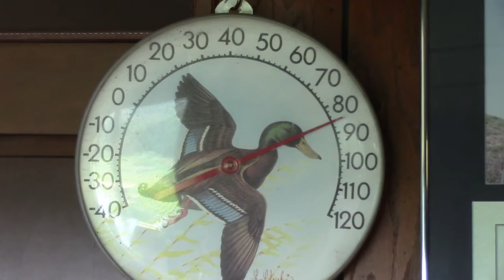Boston Terrier's Overheating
This is a video of two Boston Terriers in 90 degree heat.  They can't take it.  Feel bad for the fat one.